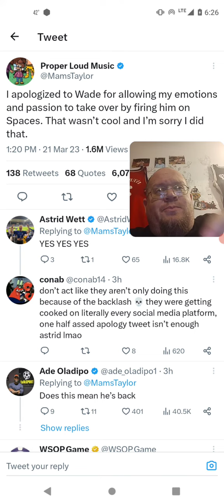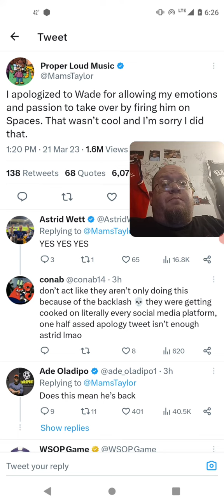Mams Taylor Fake Sorry To Wade Concept